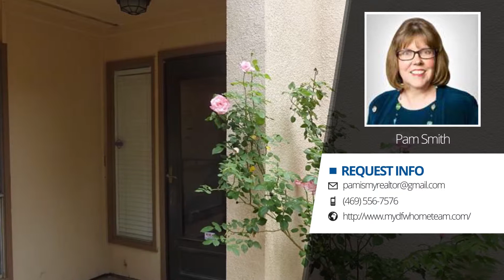3045 Park Lane #1035 Dallas, Texas 75220 | JP & Associates Realtors | Search Homes for Sale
Check out the full landing page for this listing

CHARMING UPDATED CONDO!  One of the few units modified to have washer & dryer hook ups.  Large living area with high ceiling and a beautiful wood burning fireplace.  Well designed kitchen has granite counter tops, Stainless Steel appliances, B-I microwave. Spacious master bedroom is downstairs and has a walk-in closet.  Many recent updates including installation of wood-look tile, paint & remodeled master bath.  Spacious bedroom upstairs would make this unit perfect for roommates or a small family.